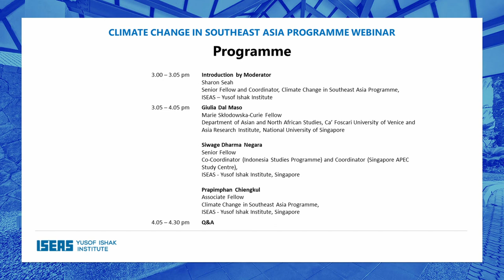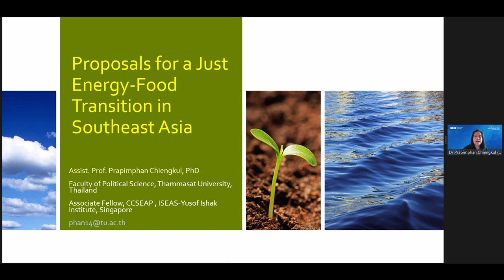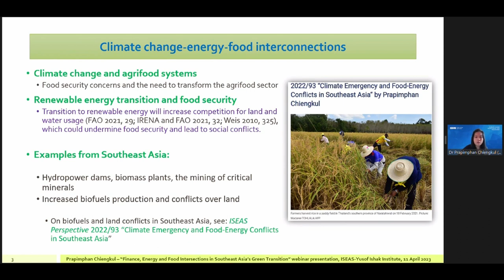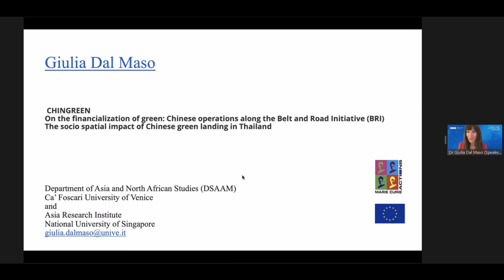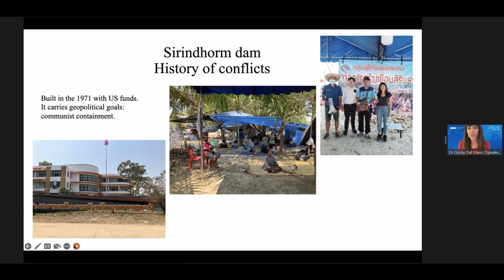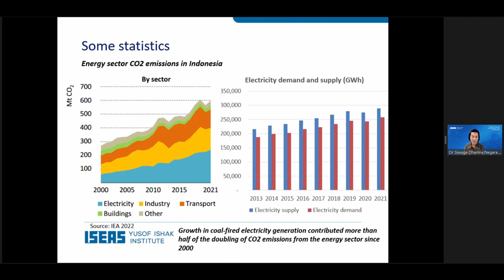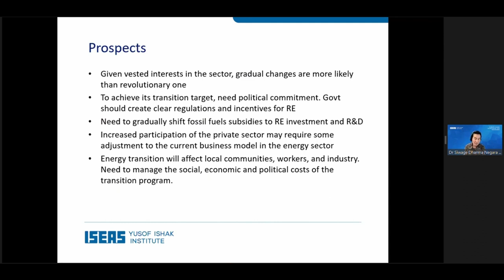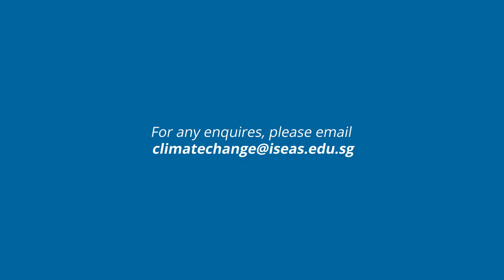Webinar on “Finance, Energy and Food Intersections in Southeast Asia’s Green Transition”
In this webinar on 11 April 2023, Dr Prapimphan Chiengkul, Dr Giulia Dal Maso and Dr Siwage Dharma Negara presented different perspectives on finance, energy and food transitions in Southeast Asia.

Dr Prapimphan Chiengkul, Assistant Professor at the Faculty of Political Science at Thammasat University and Associate Fellow with the Climate Change in Southeast Asia Programme at ISEAS, along with Dr Giulia Dal Maso, Marie Skłodowska-Curie Fellow at the Department of Asian and North African Studies, Ca’ Foscari University of Venice and the Asia Research Institute at the National University of Singapore, and Dr Siwage Dharma Negara, Senior Fellow and co-coordinator Indonesia Studies Programme at ISEAS, spoke about the importance of investing in renewable energy to promote a climate-resilient economy, while highlighting the potential adverse effects on food security and people’s livelihoods that may arise from the rapid expansion of renewable energy projects.

The session was moderated by Ms Sharon Seah, Senior Fellow and Coordinator of the Climate Change in Southeast Asia Programme (CCSEAP) and the ASEAN Studies Centre at ISEAS.